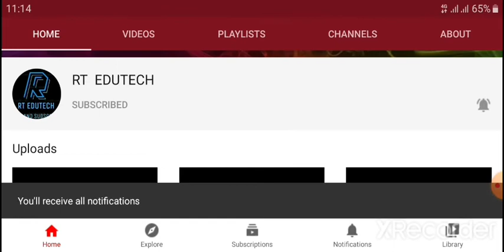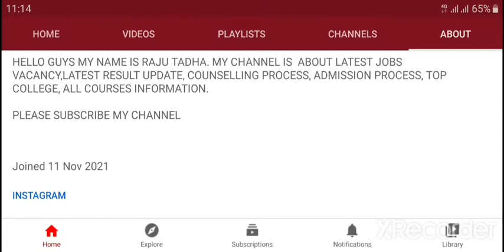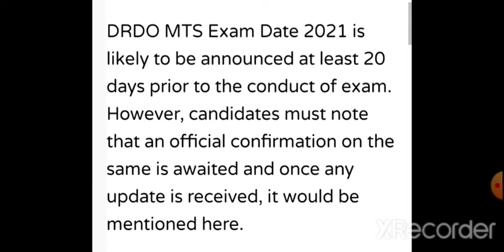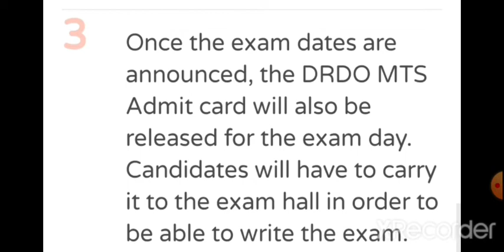DRDO MTS Exam Date 2021: Expected soon on drdo.gov.in - Latest update,LATEST NEWS FOR DRDO EXAM DATE